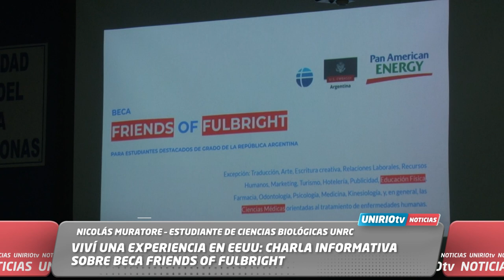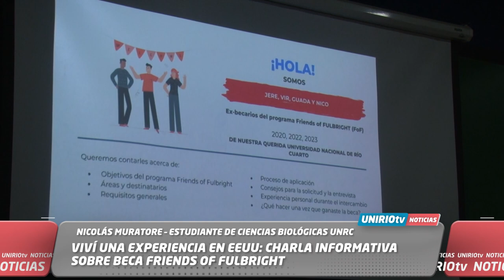VIVÍ UNA EXPERIENCIA EN EEUU: CHARLA INFORMATIVA SOBRE BECA FRIENDS OF FULBRIGHT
NICOLÁS MURATORE – ESTUDIANTE DE CIENCIAS BIOLÓGICAS UNRC
UniRio TV
Universidad Nacional de Río Cuarto
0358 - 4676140